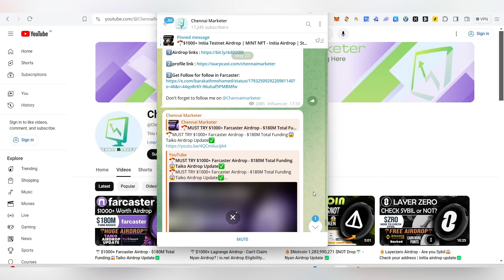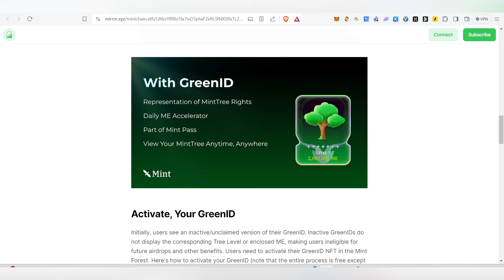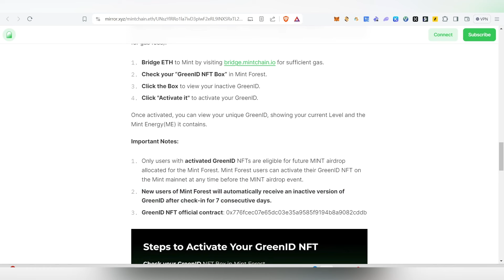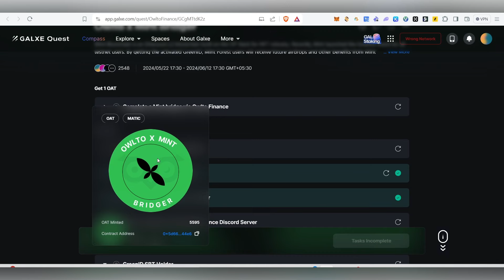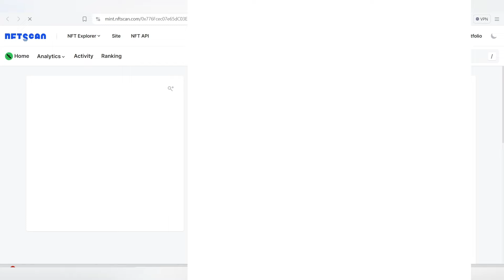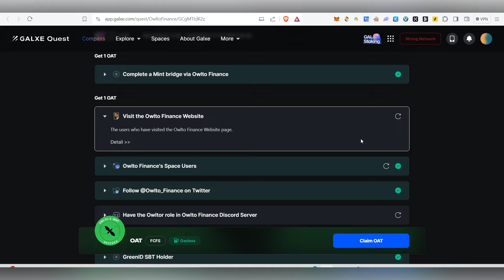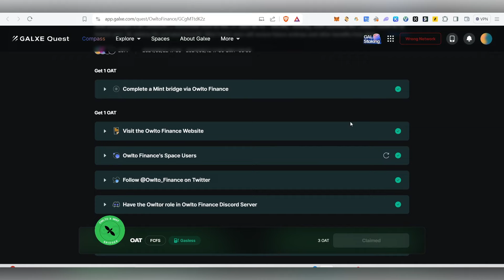Mint Airdrop how to Mint GreenID NFT Guide and Taiko Update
Invite Code for Bind :” 5F340699 “

🪂$1000+ Mint Blockchain Airdrop - MINT Airdrop | Mint Testnet airdrop✅

MintAirdrop,
Mintairdrop,
MintairdroP,
MintairdrOP,
MintaiRdrop,
mIntairdrop,
mintGreenID
mintAirdropGreenID
MintGREENID
MintblockchainToken,
MintBlockchainCrypto,
MintblockchainAirdrOp,
MiNtAirdrop,
MiNTAirDrop,
minTAIRdrop,
MintBlockchainAirdrop,
MintBlockchaiNAirdrop,
MinTBlockchainairdrop,
MintBLockchainAirdrop,
MintBlockChainairdrOP,
MinTBLOckchainaiRdrop,
MINTBlockchainairdrop,
mintblockCHAINAirdrop,
MintBlockCHAInAirdrop ,
MINtAirDrop,
MintblockcHainAIRdrop,
chennaimarketer,